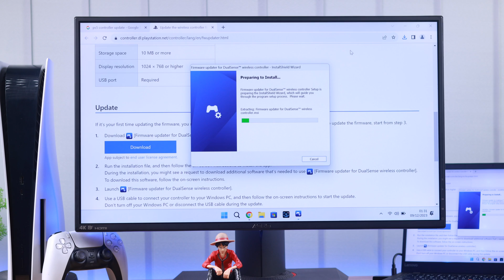How to Update PS5 Controller Firmware Using PC Windows 11!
Don’t have a PS5 console but need to update the firmware of your DualSense Controller? Don’t worry, you can use your Windows 11 PC to update the software of your PS5 controller easily, want to know how?

In this video, we will show you the 2 steps you need to follow to update the PS5 DualSense Controller on a Windows 11/11 Pro Computer effectively.

0:00 Can you update the PS5 Dualsense controller with your PC?
0:15 Step 1: Download Controller Firmware update
0:57 Step 2: Update Firmware on DualSense Controller